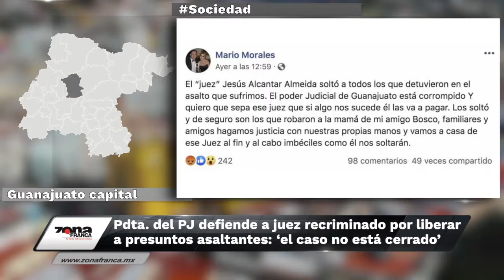Breves de la Zona 29 de mayo 2019 emisión nocturna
Hoy en las BrevesDeLaZona💻📰 con Vania Jarmillo
- Policías de León podrán recibir denuncias desde agosto: Diego Sinhue.
- Presidenta del PJ defiende a juez recriminado por liberar a presuntos asaltantes: ‘el caso no está cerrado’
- Ocho unidades del IMSS cerradas, puede haber más estima Diego Sinhue.